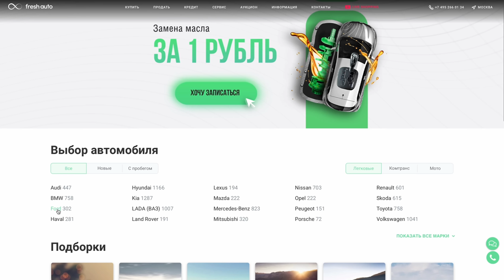Ford Bronco или Нива. Есть ли разница? | Fresh Auto Show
Тест-драйв от Лёши Гусева на новый Ford Bronco. Оказывается, что этот Форд одно и то же, что и Нива, только другое. Понимаете?!